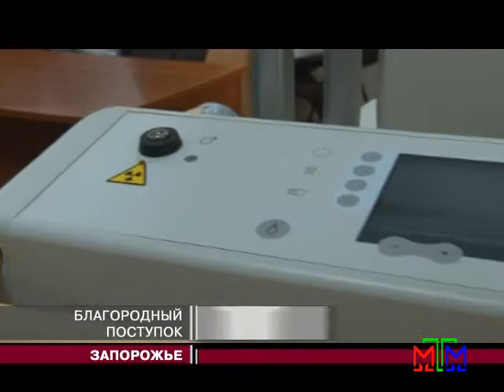Новости МТМ - Запорожская епархия купила аппаратуру для детской больницы - 15.04.2015